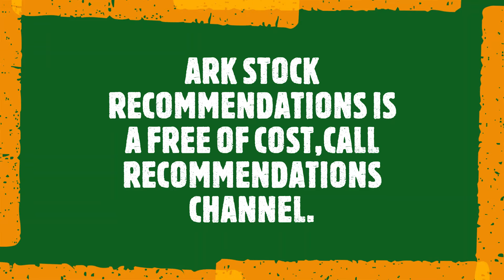SHORT TERM CALL-BUY NIFTY FUTURE -TARGET 18600./ARKSTOCKRECOMMENDATIONS./RESEARCH CALL.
AT LEAST 200 POINTS PROFIT-MAKING RESEARCH CALL. @ARKSTOCKRECOMMENDATIONS.